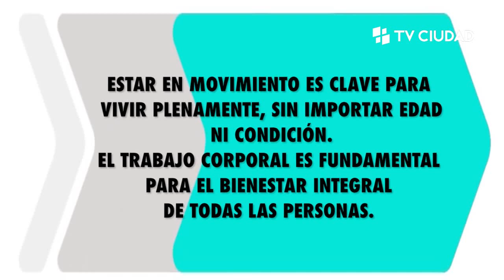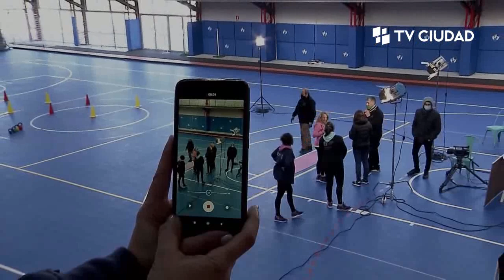En Movimiento - Programa 62